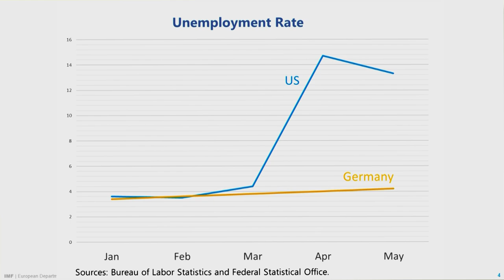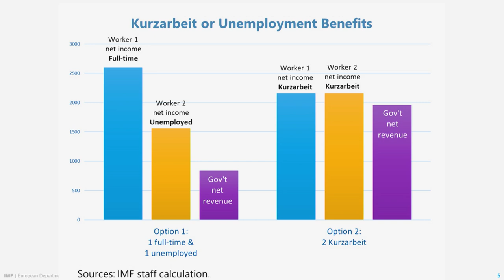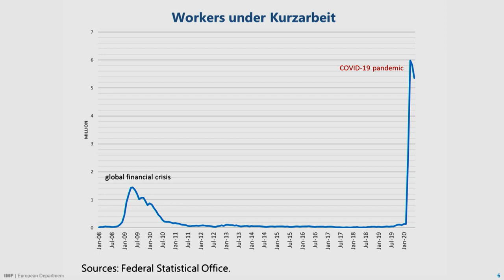Kurzarbeit - Germany's Short-Time Work Program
The COVID-19 pandemic has generated renewed interest in short-time work programs (STW)—the state-sponsored work-sharing schemes aimed at saving jobs. Kurzarbeit, Germany’s STW is widely considered the gold standard of such programs. This presentation analyzes Kurzarbeit’s main design features—that help strike a balance between protecting jobs and avoiding too much rigidity in the labor market—and highlights its role in the current crisis.